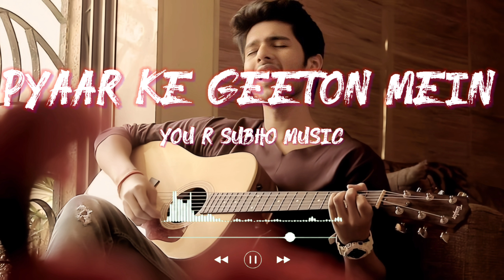Pyaar Ke Geeton Mein 😍 Armaan Malik new version Romantic songs 💘 Armaan Malik Romantic songs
90s hits romantic love hindi songs jukebox